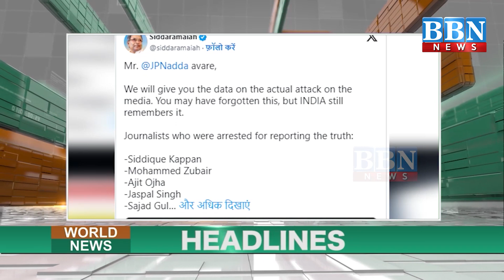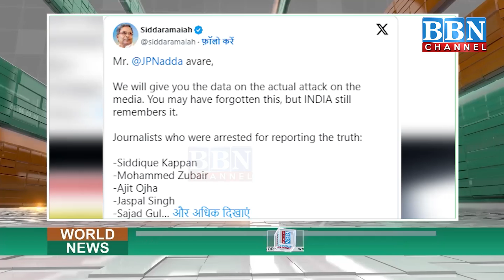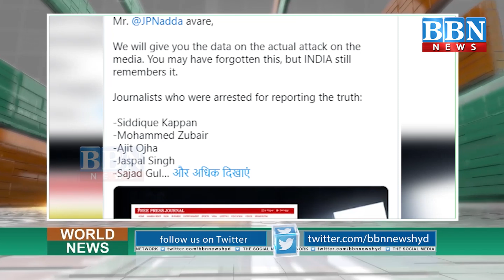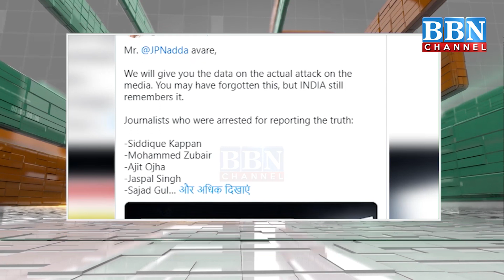World News 16th September 2023 | BBN NEWS